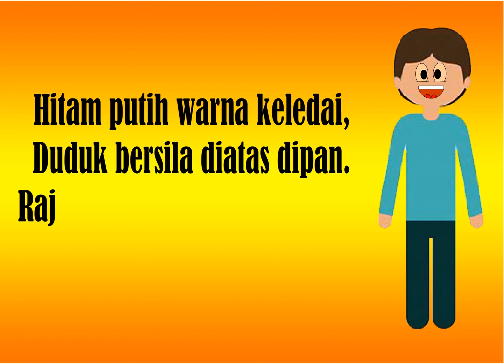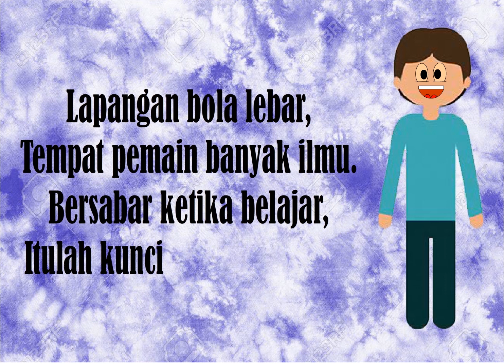PANTUN NASEHAT_CITRA AMMALIATUL JANNAH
PANTUN NASEHAT